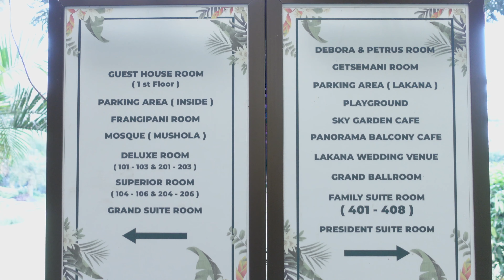Ultimate Relaxation at Susan Spa and Wellness Centre, Central Java – A Must-Visit!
Me and my family really enjoyed our visit to Susan during the Ramadan holiday this year. The view was amazing and the food was good. Moreover, the buildings, facilities, plants, and animals were well maintained. The buildings are photogenic and videogenic as you can see here. I really tried to capture all the amazing views to be brought back home and watch them again whenever I miss this place.